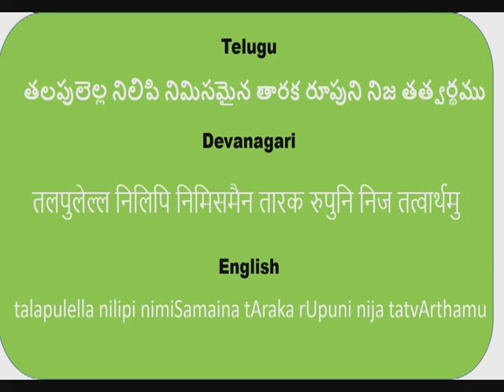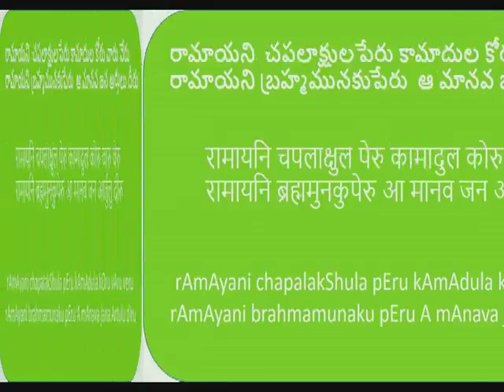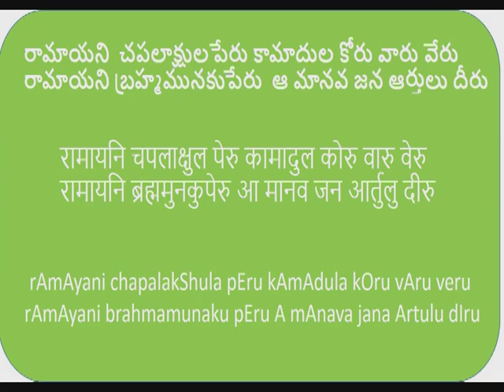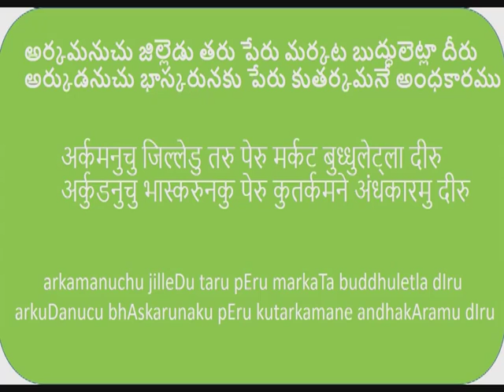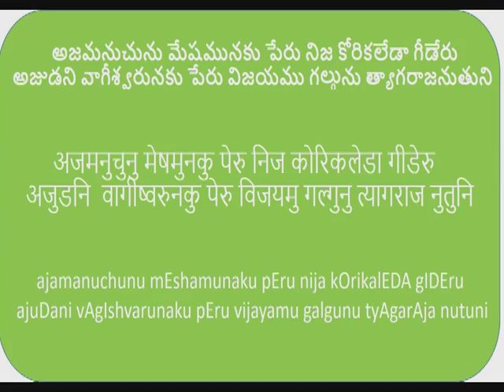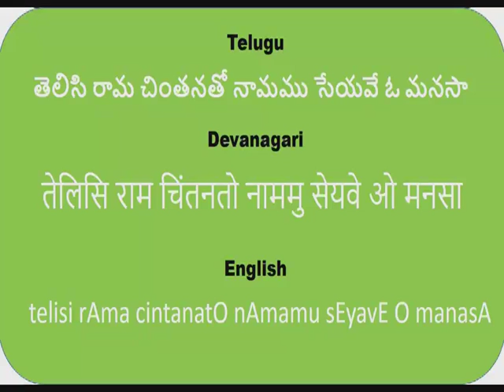Telisi Rama Chintanato - Dr M Balamurali Krishna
Meaning of the song
Know the appropriate meaning and chant the name of Rama and be absorbed in Rama's qualities.
Concentrate and know the real nature of Rama at least for a minute.
The word Rama also means woman. Those who take this meaning get lost in thoughts of Women. Rama means Brahman (Supreme being). Those who take this meaning have their prayers answered.
Arka also means a poisonous tree. Fickle minded people take this meaning.
Arka means Sun. Meditating upon SUN dispels darkness of irrationality.
Aja means a goat. Also it means Brahma.
Those who take this meaning are bestowed victory. Victory to the lord of Tyagaraja.

This is a composition of Saint Thyagaraja in Ragam Purnachandrika (complete radiance of the full moon) in the most beautiful and poetic Telugu language.

This is not my audio recording and the audio file for making this video was borrowed @ the following link

This is a composition of Saint Thyagaraja.
The audio recording of the composition is by Late Dr M Balamurali Krishna who, according to me is one the only few who focuses on bringing out the meaning of a composition and the divinity embedded within.